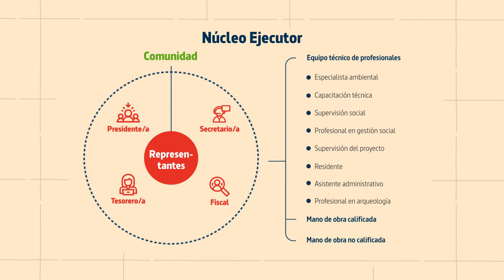Núcleos ejecutores en Perú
El  trabajo a partir de Núcleos ejecutores permite que la propia comunidad lleve a cabo la ejecución de proyectos de desarrollo. En este vídeo se explica cómo se ha llevado a cabo esta iniciativa en la Programa nacional de Saneamiento Rural.